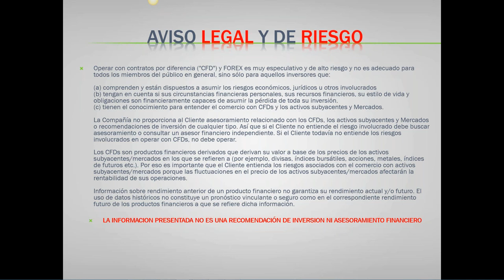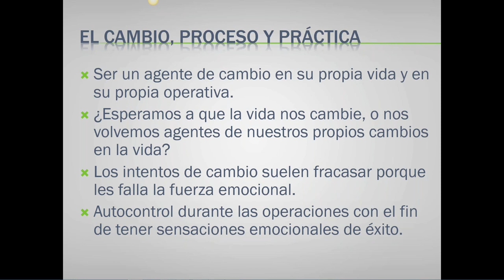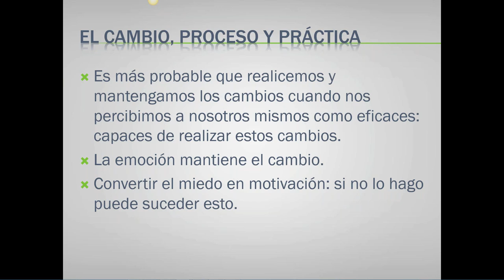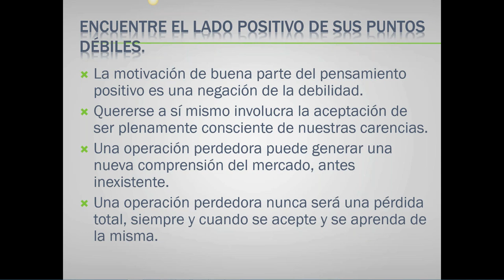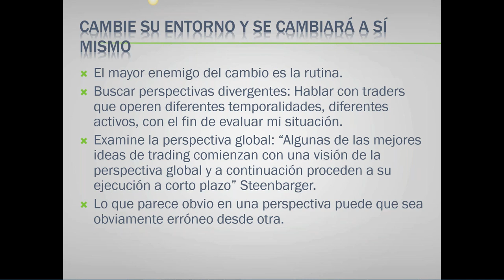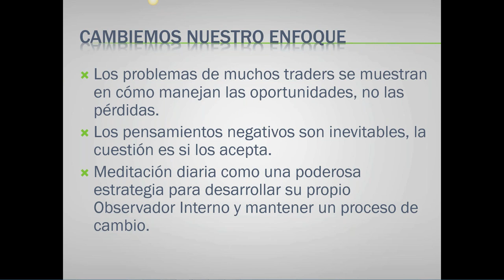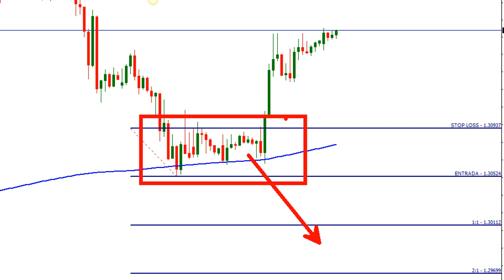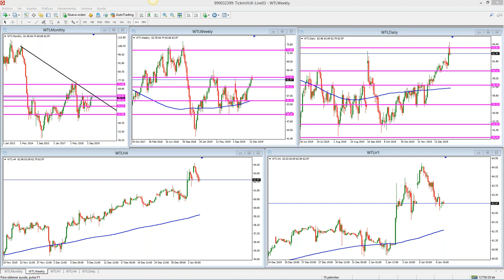Análisis de Mercado & Tendencias (7.1.20)